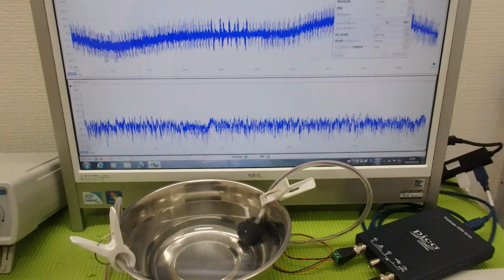‹メガヘルツ›の超音波発振制御技術 ultrasonic-labo